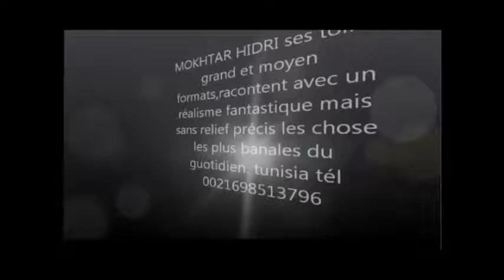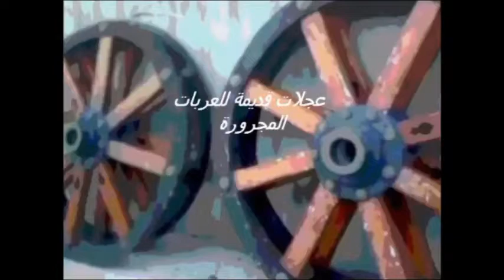peinture et sculpture expressionniste MOKHTAR HIDRI TUNIS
Aujourd'hui,Mokhtar hidri peintre: ma peinture devient ce que j'ai toujours voulu exprimer, c'est-à-dire une représentation sublimée et abstraite de la nature dans ce qu'elle a de plus expressif, par évocation et non par imitation.

Pour cela il m'a fallu chercher ma propre expression, mon propre style.
J'ai cherché parmi les anciens. Je me suis inspirée des maitres dont je me sentais la plus proche, depuis les primitifs jusqu'aux impressionnistes, parcourant les chefs-d'oeuvre de la peinture européenne et mondiale.

C'est vers la peinture et la calligraphie chinoise que mon regard s'est arrété pour ne plus s'en détacher.